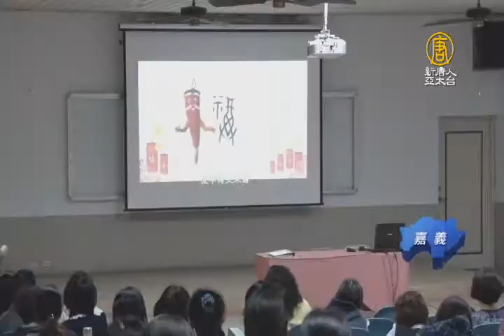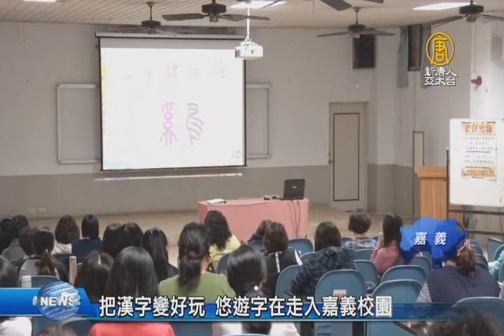【新唐人/NTD】把漢字變好玩 悠遊字在走入嘉義校園｜悠遊字在｜生命教育｜品德教育｜博愛國小｜張英裕｜嘉義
23日下午，嘉義市博愛國小辦理融入品德教育悠遊字在教材研習，吸引近80位老師參加，透過生動有趣的動畫呈現，讓孩子們在娛樂中學習漢字。

週四(23日)下午，新唐人亞太電視台在嘉義市博愛國小舉辦悠遊字在教材研習，吸引近80位老師參加。

博愛國小校長 張英裕：「那我們希望所有的教育伙伴能夠經由這一套教材，把這個文字跟品德教育跟文化、把它連結在一起，讓小朋友覺的學文字真的很好玩。」

從漢字導入品德教育，動畫寓教於樂，讓老師在使用悠遊字在教材，更容易將正向與善的理念，在孩子的心中紮根。

博愛國小老師 洪慧詠：「那這個教材剛好就可以、讓我很輕鬆的把我想要傳達的這個正向的理念、善的理念，藉由這個教材，輕而易舉的就灌輸到孩子的心中，好像在孩子的心裡面播下了種子。」

大同國小老師 吳仲恩：「你讓他由字的根源本身的意義，去讓他了解這個字的形音義之後，可以增加孩子對這個字的印象，而且也可以了解中國文字之美。」

新港國小老師 陳怡君：「我覺得低年級的孩子，因為他們的思想很單純還很天真，在這個時候他們在上課時間播放這個給他們看，他們會看的津津有味，而且他們的回響非常的好。」

悠遊字在講到漢字核心，內容以有趣的動畫呈現，輕鬆引領孩子們自發探索漢字的奧妙。